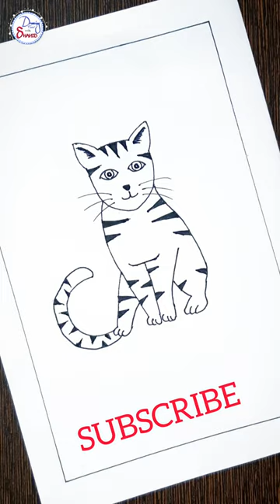Cat Drawing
Turn CAT Letter into Cat.